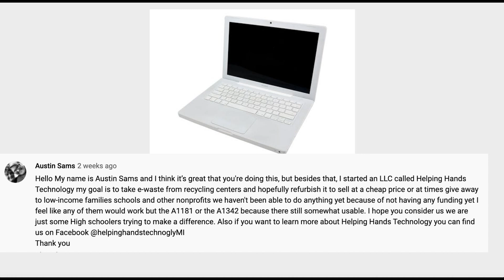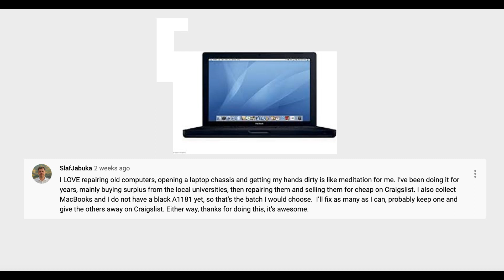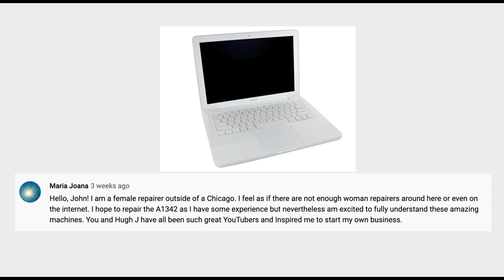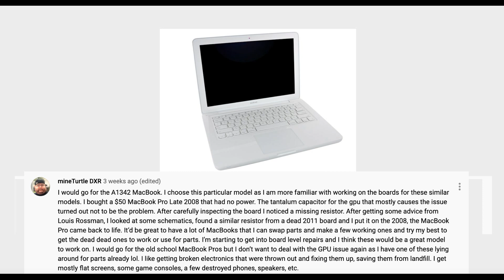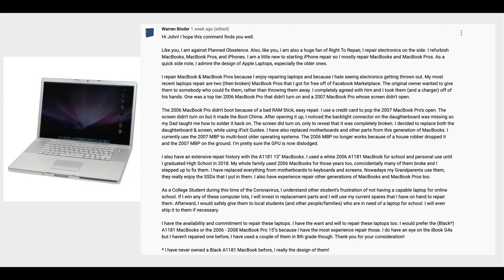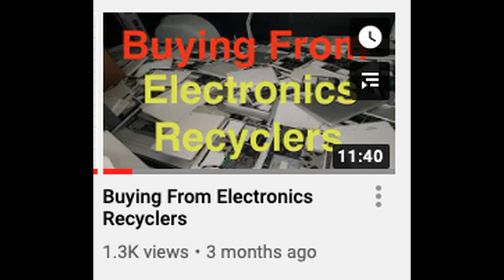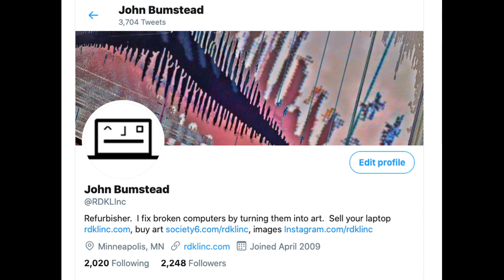50-Laptop Giveaway Contest Results!!!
The results are in!  Find out which 5 lucky participants will receive 10 laptops each!